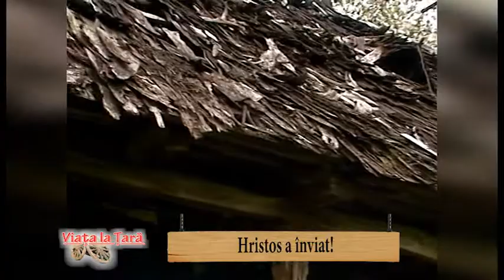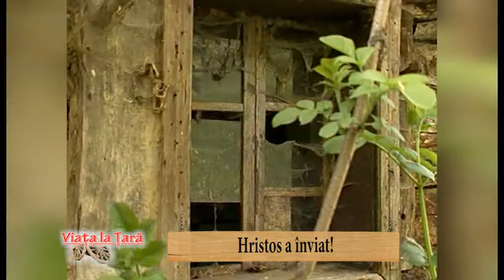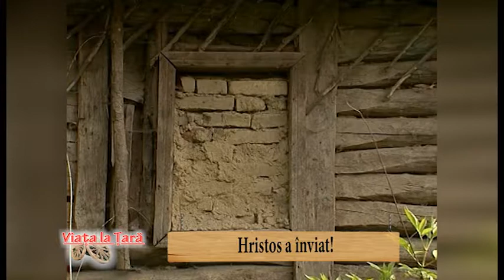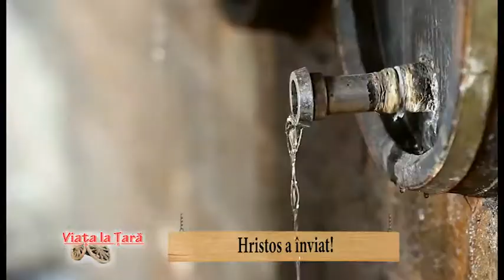Viata la tara 08.04.2018